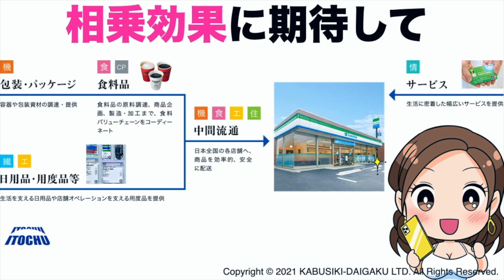【伊藤忠商事】何の会社？なぜ株価上昇？